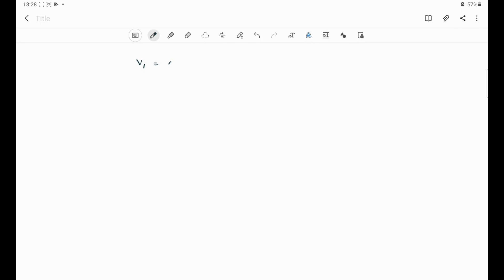A cylinder filled with nitrogen gas at 80Â°C occupies 6.82 L at 12.00 atm. It is then quickly coole…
A cylinder filled with nitrogen gas at 80Â°C occupies 6.82 L at 12.00 atm. It is then quickly cooled to 5Â°C, and the pressure is measured at 4.82 atm. What is the new volume of the cylinder?